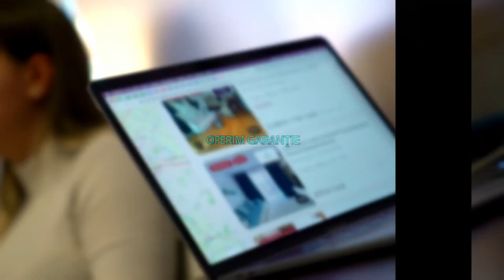Bucuresti || Baneasa | Garsoniera | Parcul Herastrau | Zona linistita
Comisionul perceput de KING IMOBILIARE este de 50% + TVA din valoare unei luni de chirie.

ID anunt P48749

King imobiliare va ofera spre INCHIRIERE o garsoniera vizavi de Parcul Herastrau.

Garsoniera este semidecomandata, fiind compartimentata astfel: 1x hol de acces, 1x dormitor si bucatarie open space, 1x baie.

Imobilul este situat intr-o zona linistita, avand priveliste catre spatiul verde din jurul blocului.

Peste drum se afla Parcul Herastrau (Regele Mihai I), iar in continuarea strazii este Sos Nordului.

In zona se afla numeroase restaurante, cafenele, magazine si mijloace de transport (autobuz).

Este locuinta perfecta pentru o persoana singura.

Te astept pentru mai multe detalii.

Agent: Angelo Popescu